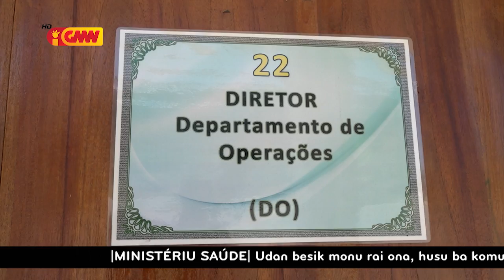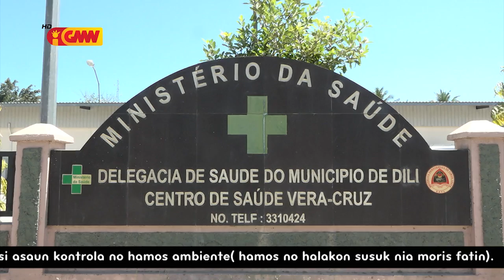Inan Feton Nain Lima Tratamentu Tamba Deskonfia Konsume Ayam Potong Liu Praju